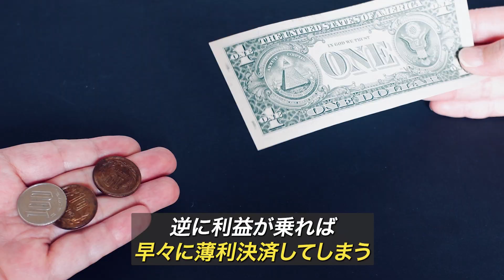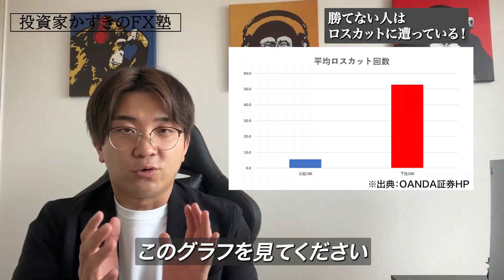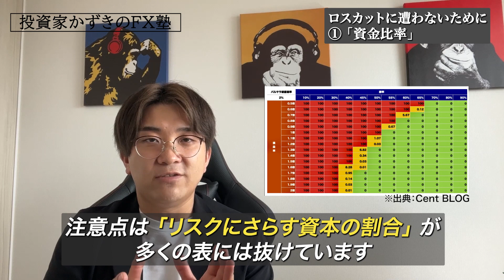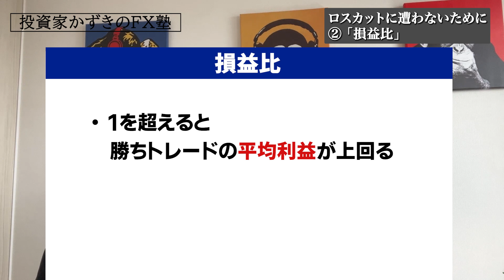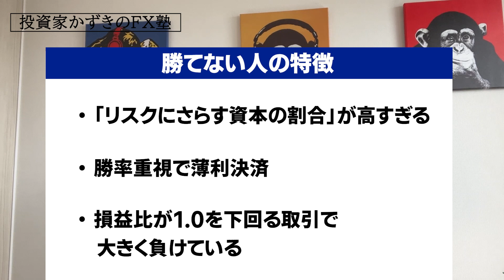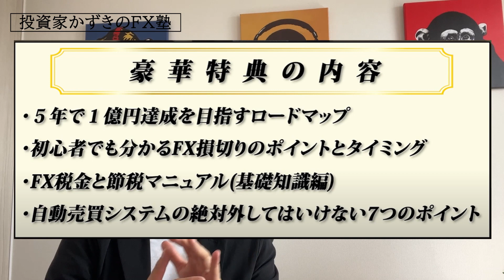【見ないと損】10万人のデータで解明！FXで勝てない人の特徴１位が明らかに…！